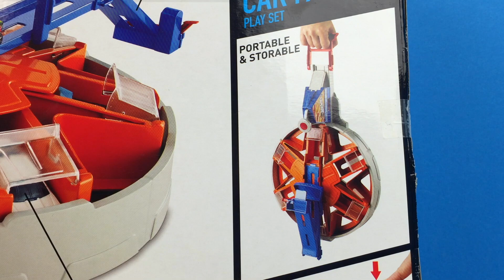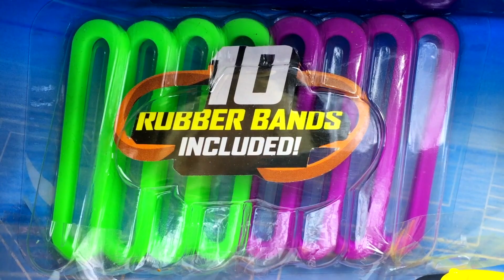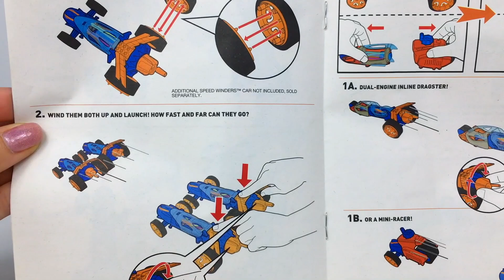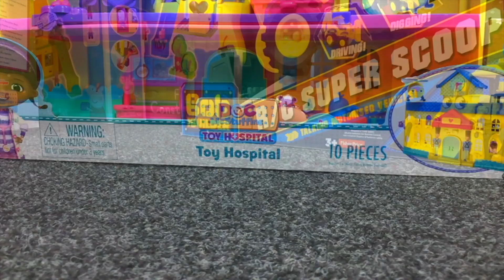HOT WHEELS SUPERSTARTER AUTOGARAGE UND SPEED WINDERS TORQUE TWISTER RUBBER BAND MACHT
HALLO IHR LIEBEN! HERZLICH WILLKOMMEN BEI MEINEM KANAL!

HEUTE HABE ICH FÜR EUCH EINE SUPERSTARTER AUTOGARAGE VON HOTWHEELS. DER SET KOMMT ZUSAMMEN MIT EIN SPORTAUTO UND EIN PARKPLATZ FÜR 6 MASCHINEN. DAS SPIELZEUG HAT AUCH EINEN LAUNCHER, DER DIE MASCHINEN ZUM ""FLIEGEN BRINGT""! NOCH MEHR IST DER SET TRAGBAR, HAT EINEN GRIFF DAMIT MAN ES LEICHTER ÜBERALL NEHMEN KANN. IN DISESM VIDEO BENUTZEN WIR MEHRERE AUTOS, WELCHE WIR LANCIEREN UND VERBINDEN DEN SET MIT EINEN ANDEREN, NÄMLICH MIT DEM MÜLLCONTAINER. WIR LANCIEREN DIE AUTOS FÜR SPAß AUCH IN EINEN WAND AUS HOLZBLÖCKE UND IN SANDHAUFEN. DIE SPRÜNGE SICH VOLLER EFFEKT, ECHT GROßARTIG! MIT DIESEM SET KANN MAN JEDERZEIT UND ÜBERALL SPAß HABEN!

UND EI VIDEO MIT EINEN NEUEN SET VON HOT WHEELS! DER SPIELSET SPEED WINDERS TORQUE TWISTER RUBBER BAND MACHT. EIN STEAM SPIELZEUG MIT RENNEN LUST! ES ENTHÄLT EIN TOLLES FAHRZEUG, DAS ZIEMLICH GROß IST UND 10 GUMMIBÄNDER: 5 GRÜNE UND 5 LILA. DIE VORDERE RÄDERN SIND KLEINER ALS DIE HINTEREN UND SIE KÖNNEN SICH AUCH NACH LINKS UND RECHTS DREHEN. WOW, ES IST ECHT KLASSE! DAS AUTO HAT HINTEN EINE HEBEL WELCHE DIE GUMMIBÄNDER DREHT. NACHDEM WIR DIESE GUT DREHEN, KANN DER FAHRZEUG LOSFAHREN!
WIR WERDEN IN DIESEM VIDEO EINE KURZE PRÄSENTATION DER SPIELZEUG MACHEN UND DANACH EIN BISSCHEN DAMIT SPIELEN!